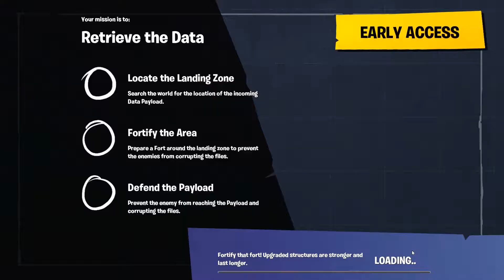Grumpy Gavin Plays Fortnite Episode 3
Finishing up this play session of Fortnite, we see Grumpy Gavin and Friends discuss game mechanics before diving into a weather balloon mission.